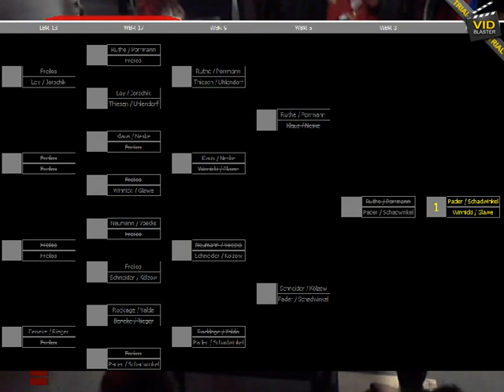Hamburger LM (2013): Zwischenresumee kurz vor DD-Finale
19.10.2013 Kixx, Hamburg